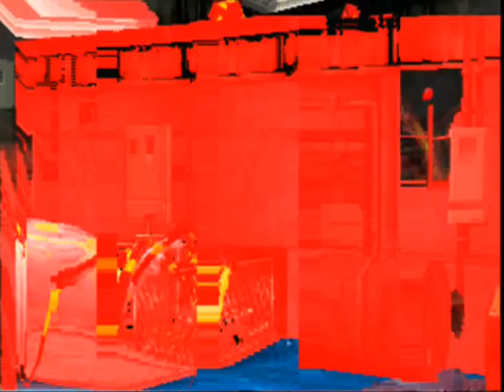Devilman Playthrough 4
This is were it pisses me off, and the hardest part is next!!! Unless that little kill at the beginning changed something, because a little cat was suppose to come out and I was suppose to pet it, then the spider jumps out, I let it go, the spider lets me go, then i do the annoying jumping part.

Still running like a little BEEYOTCH!!